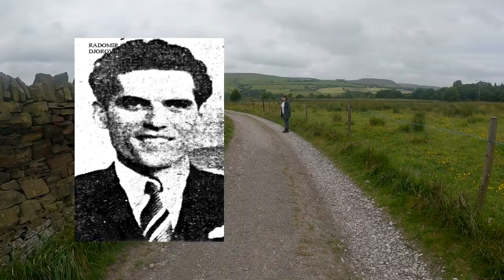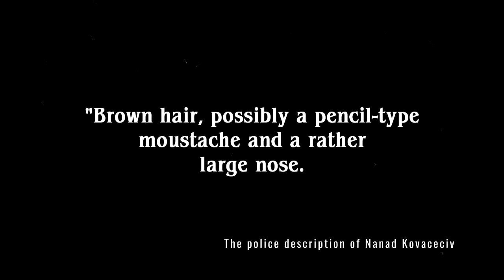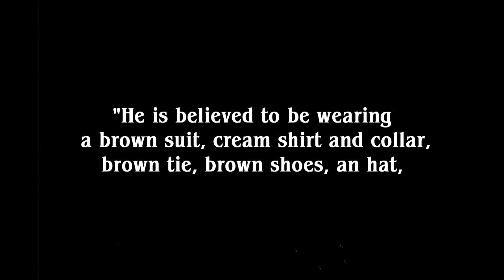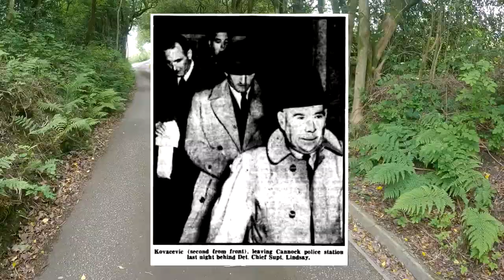The Cabin Axe Murder (1950) | Ewood Bridge | Haslingden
During the autumn of 1950, residents within the sleepy village of Ewood Bridge were shocked to have learnt of the brutal murder of a young Yugoslavian man, whose body had been discovered within a platelayers cabin that was situated just a few yards away from the East Lancashire Railway line.

On the 9th of October, a man by the name of Alvar Howarth was making his usual trek to the cabin, which was someway off the beaten track, ready to begin his shift as a platelayer, or in simple terms, an employee who inspects and maintains railway lines.

Having to walk along within inches of the East Lancashire Railway line, he would soon arrive at his place of work.

The cabin was nothing more than a small wooden hut, and was situated just off an embankment that was only several feet from the main railway line.

On entering, he instantly noticed the body of a man lying face down on the cold floor, with his head facing towards a fire place.

This is the true story of Radomir Djorivic and Nenad Kovacevic.

for more interesting stories.